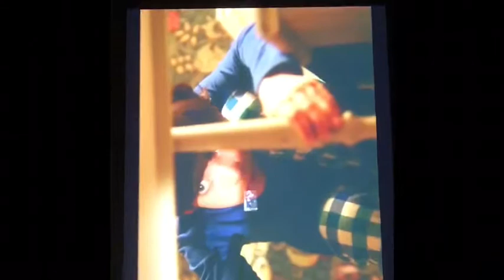Diary of a GOD VLOG 244 happy Sunday